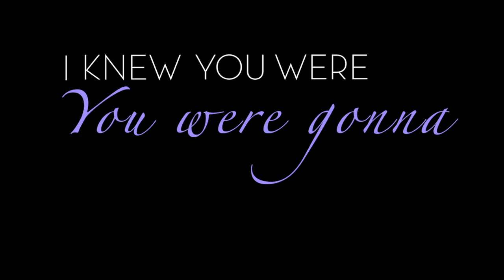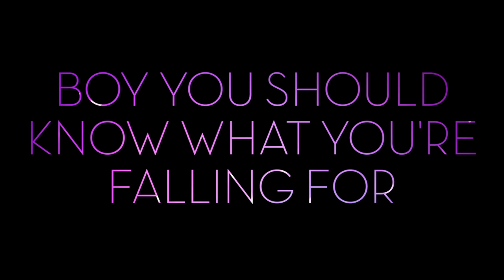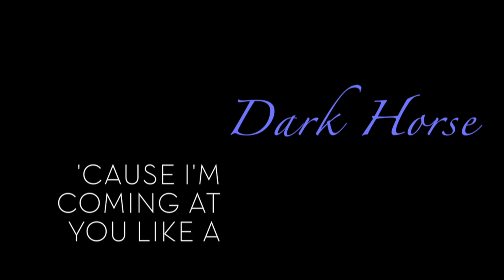Dark Horse - Unaccompanied (Lyric Video)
OPB Katy Perry